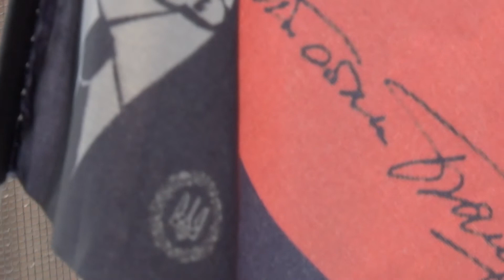😱😱😱 ВІДВЕРТЕ ЗІЗНАННЯ‼️Не проґавте‼️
‼️ Юлія Кузьменко провела 8 місяців за  ґратами! 😥
Зараз вона знаходиться під домашнім арештом... ✊✊✊
Що відчуває невинна людина по ту сторону⁉️
Чого найбільше не вистачало Юлі⁉️
Та чи можливо позбутися страху після усього, що вона пережила⁉️
💙💛 Про ціну та цінність свободи - у цьому відео! 💙💛